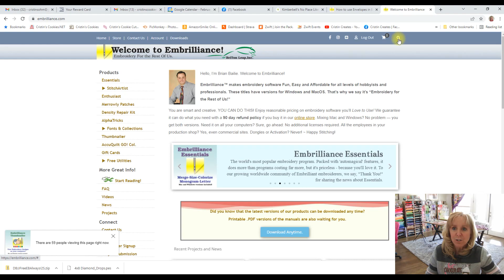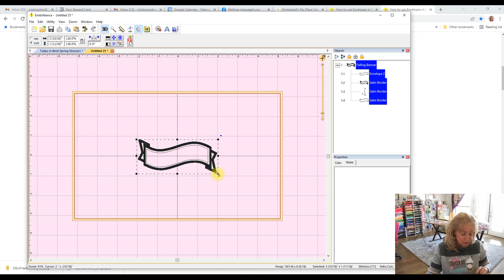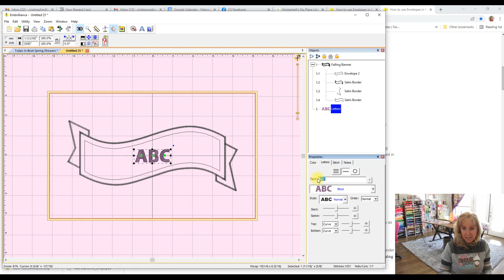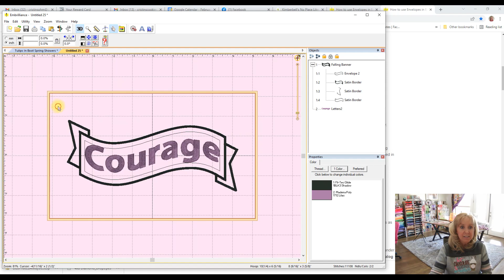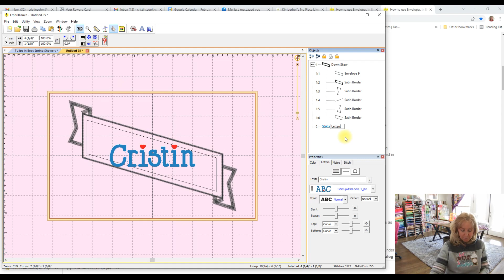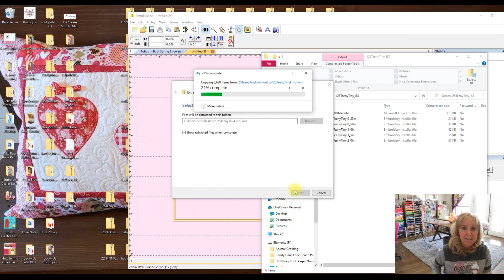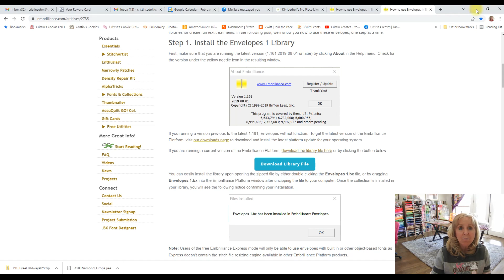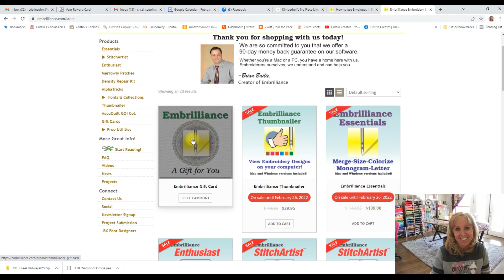Essential Envelopes - Ten Minute Tutorial - Lettering with Embrilliance Essentials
Join the fun in our group project in the Cristin Creates Facebook group and share photos of your projects as we work on them together!

then type the word envelope in the search bar and download the free envelopes. Follow along in the tutorial to see how to do the cool envelope lettering.

NEXT UP: And when the new Kimberbell quilt, SPRING SHOWERS is released in late February, we will start on that fun project as a group. Pre-order now from our sponsor for this project, DayLily Fabric Shop and use our group coupon code: CRISTIN2022 and when you click on that link, the coupon code is automatically entered for you.

NEXT UP: After Spring Showers, we will start on the TWO SCOOPS bench pillow.

Tulle variety pack with quick shipping
Dry Erase Packets for organizing fabric
Orange Pop Rulers Rectangle Set
Orange Pop Rulers Square Set
Orange Pop Rulers Both Sets Rectangle & Square
Rotating Cutting Mat
Ruler Long 2.5 x 18
Kimberbell Project Batting
Kimberbell Light Weight Mesh Cut Away Stabilizer
Kimberbell Fusible Backing
Duck Bill Scissors
Plastic binder rings
Large binder rings
Wooden ruler stand for Pop rulers

You can see a video tour of my craft room and get links to all the items in my room from this video

Hot Chocolate & Sweater Weather:
The sweater design that I'm wearing in this video is from HoopMama Designs
and my sweater is from my local Fred Meyer